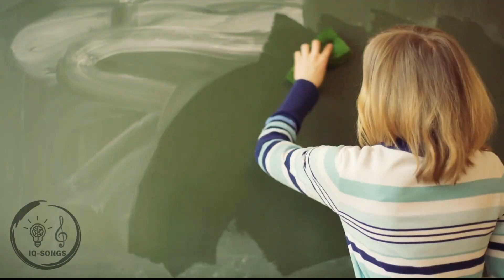Darf ich? SONG (Modalverb DÜRFEN)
The modal verb "dürfen" in German is essential for expressing permission and prohibition. It translates to "may" or "to be allowed to" in English. This song provides an engaging way to learn and practice "dürfen," helping learners grasp its usage in different contexts. With catchy lyrics and examples, the song demonstrates how to ask for and give permission in German, making it easier to communicate effectively. Singing along will improve your pronunciation and reinforce key grammar structures, so you can confidently start using "dürfen" in conversations with your teacher or peers.